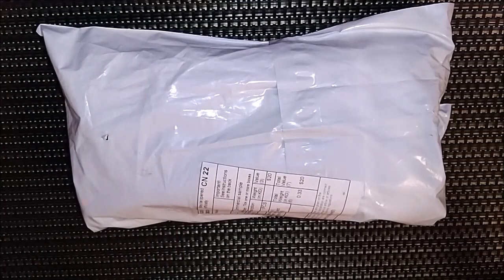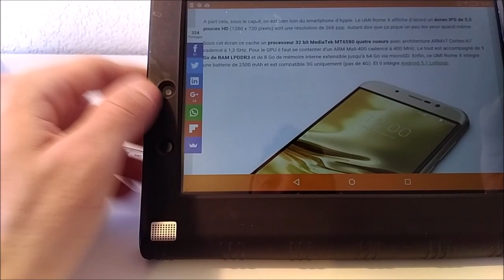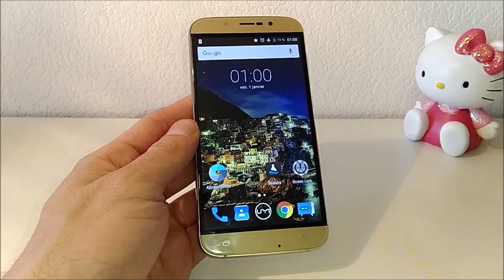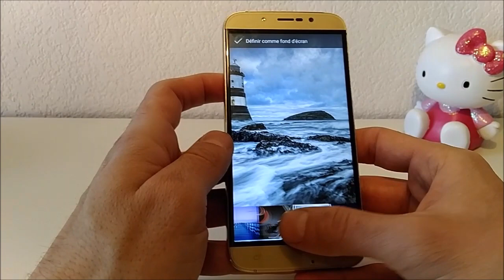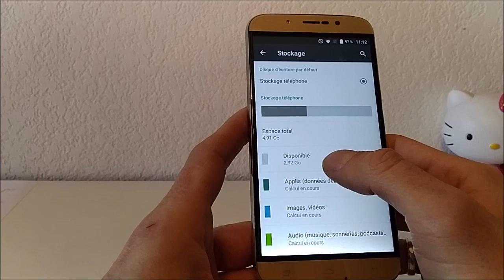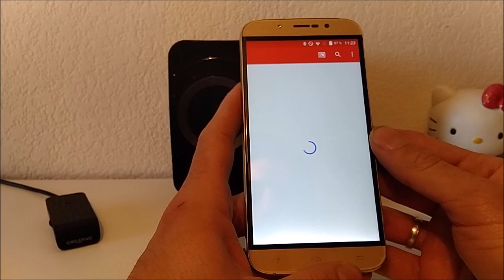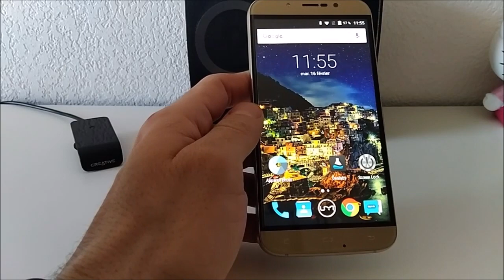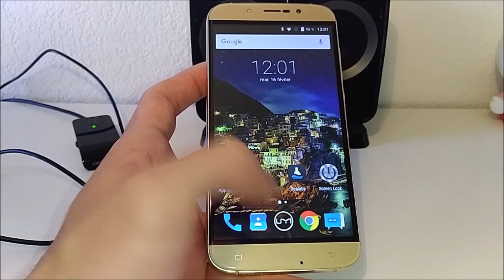umi rome x review/test en français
Lien gearbest

Lien amazon

-liens achats direct:

*liens GeekBuying.com